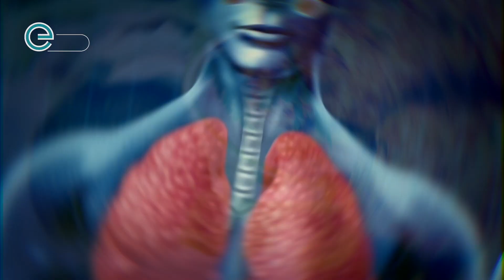ئەو خواردنانەى کە دەبێت لە پایزدا بخورێن